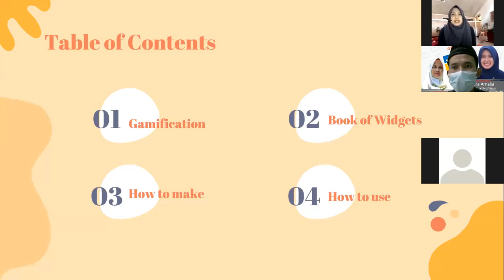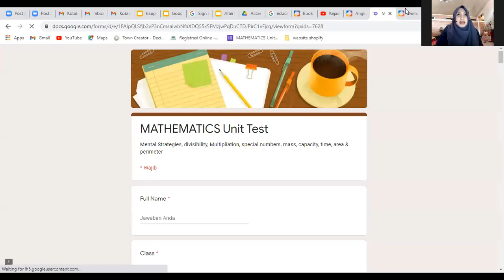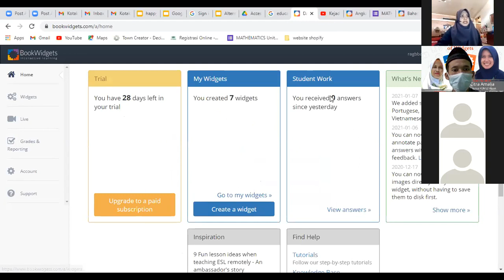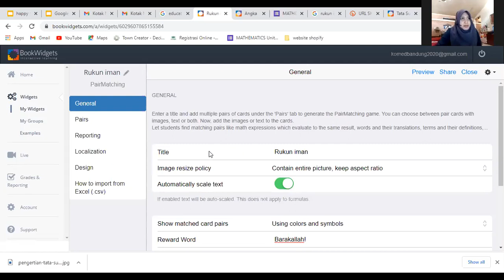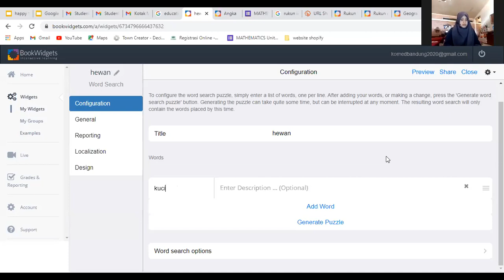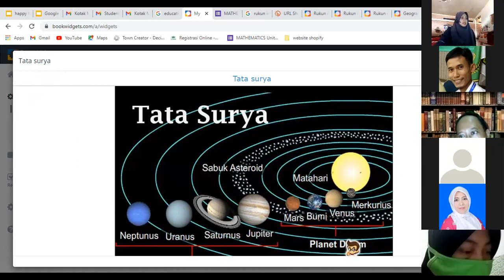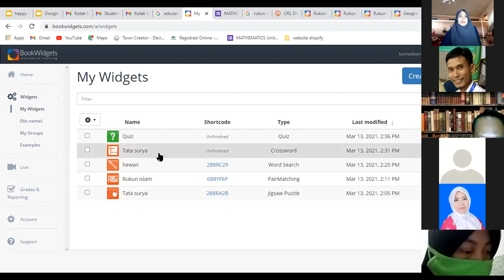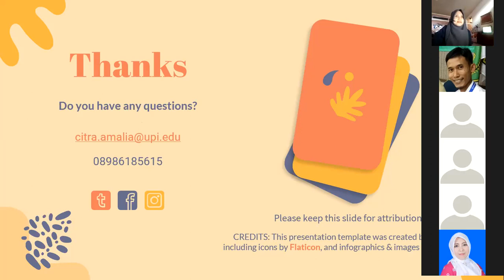Book of Widgets, Alternatif Media Pembelajaran di Masa Pandemi melalui Gamifikasi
Kegiatan Komunitas Media Pembelajaran Daerah Istimewa Yogyakarta